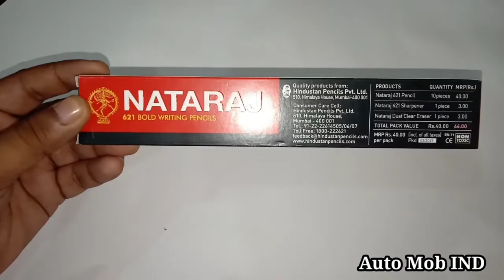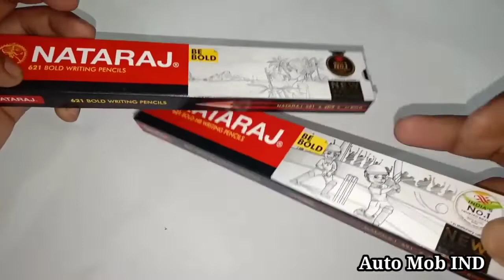क्या बात कर रहे हो😳इतनी पुरानी पेंसिल NATARAJ Pencils (Full Review) आज भी है याद❤️ My First Vlog 23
Queries--

Who is owner of Natraj pencil?
Is Apsara and Nataraj owned by same company?
What is the cost of 1 Natraj pencil?
Which is best pencil in India?
Who is owner of Natraj company?
Who invented pencil first?
Which is better Apsara or Doms?
Is Natraj HB pencil?
What are HB pencils made of?
What is the tagline of Natraj?
Is Nataraj pencil good for drawing?
How many pencils come in a box?
Who invented pencil in India?